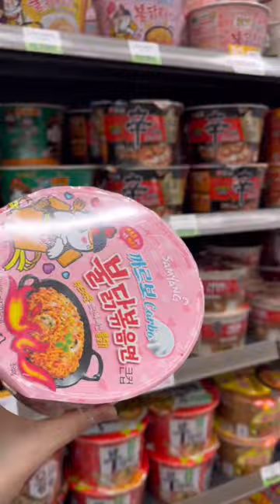Korean convenience store challenge 🇰🇷